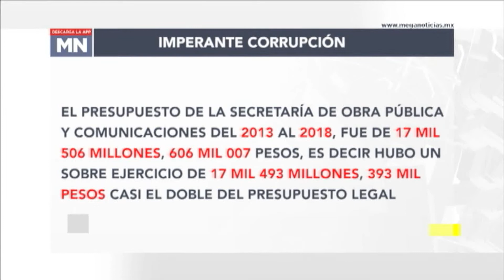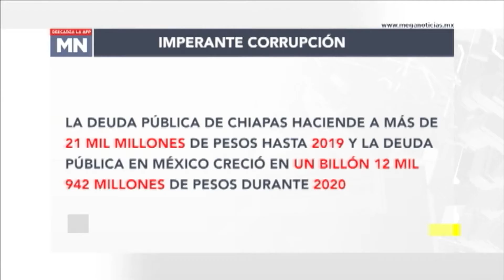Manuel Velasco exgobernador de Chiapas en otro presunto desfalco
Manuel Velasco exgobernador de Chiapas con un presunto desfalco de más de mil millones de pesos